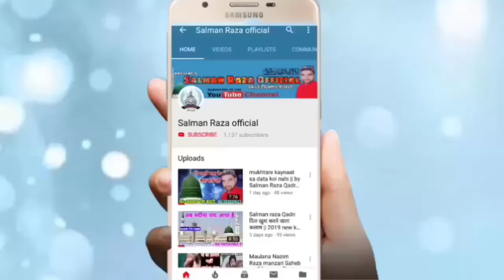Maulana Tauseef Raza Misbahi अगर आपके पास भी बेटी है तो सुनें इस बयान को 18 March 2020 Obri Sambhal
Hi,

Azmate Mustafa Conference

molana toseef Raza

Maulana Tauseef Raza Misbahi

Maulana Tauseef Raza Sambhali

अपने यहां के जलसे रिकोर्ड कराने के लिएं सम्पर्क करें हमारा मोबाईल नम्बर है --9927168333